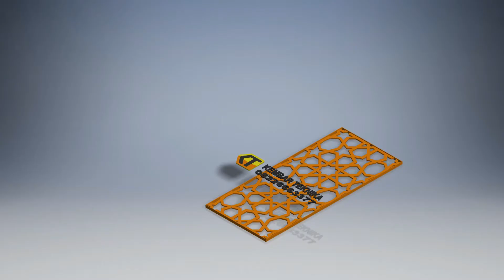DESAIN TERALIS PINTU DAN JENDELA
Kembar Teknika produsen teralis pintu dan jendela
Berbahan dasar besi cor
Kuat dan tahan lama
Desainnya unik dan menarik

Original made by: Kembar Teknika
Copyright: Kembar Teknika